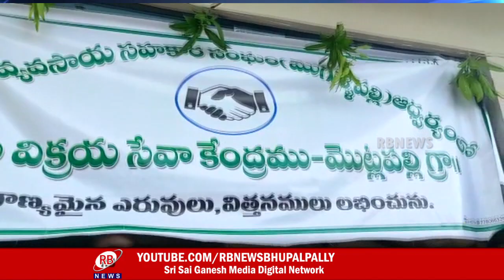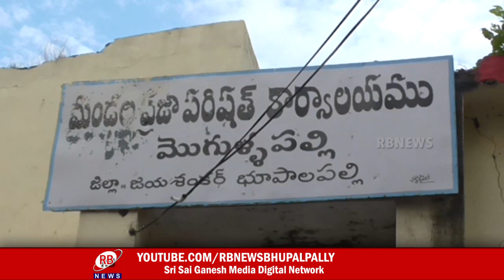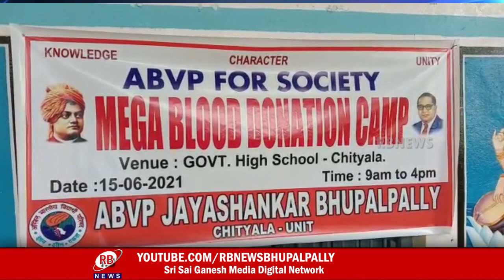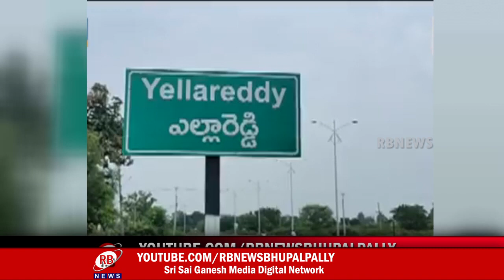15-06-2021 || RB NEWS